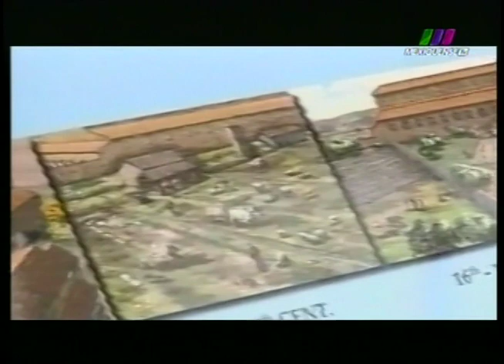La Libertad de Creer 10/11/2013 5 de 6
Programa transmitido el Domingo 10 de Noviembre de 2013 en el que hablamos de "Arte, Ciencia y Cultura en los Museos Vaticanos". Segmento 5 de 6